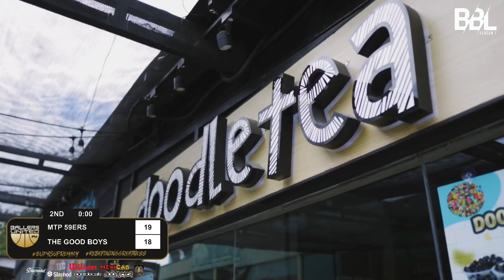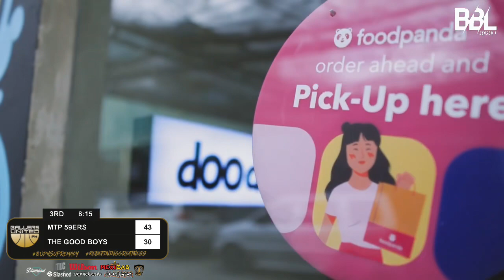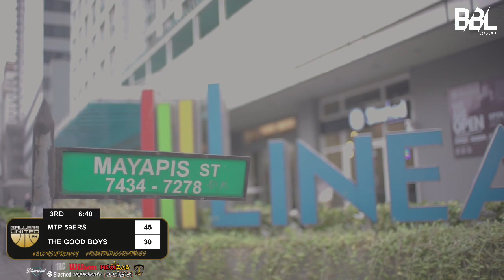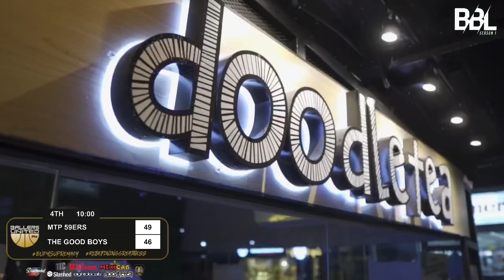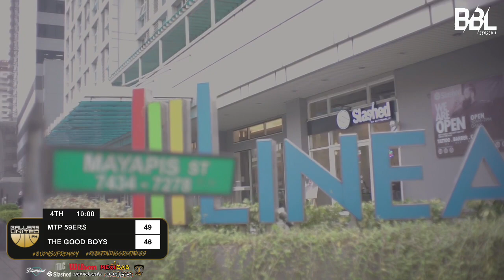BUPH Bankers League S1 | MTP 59ers vs The Good Boys